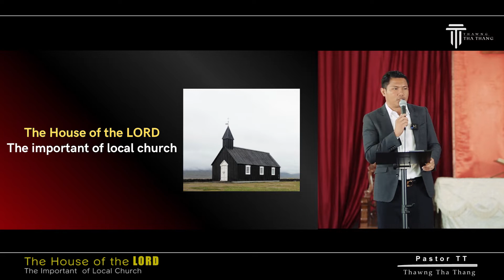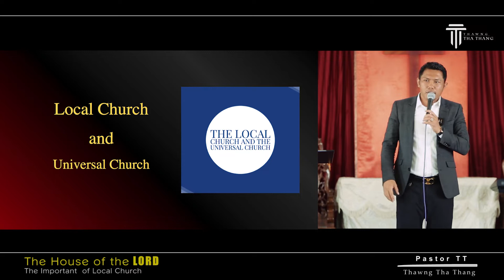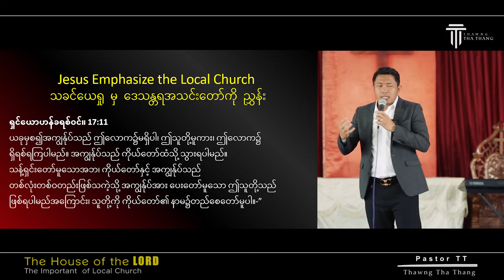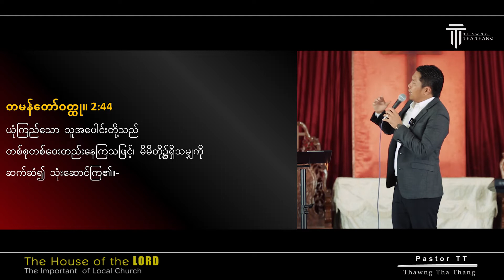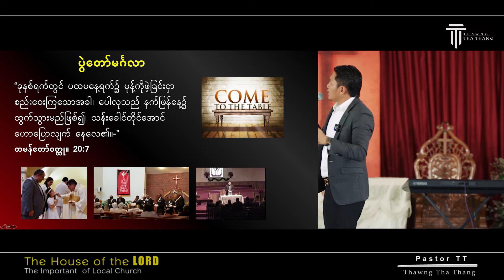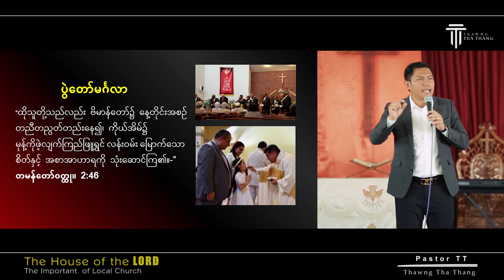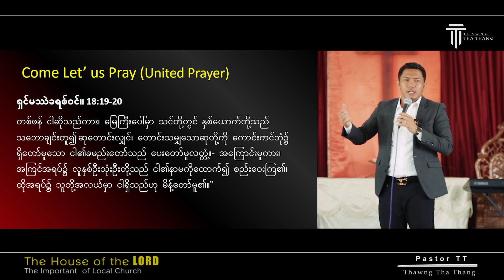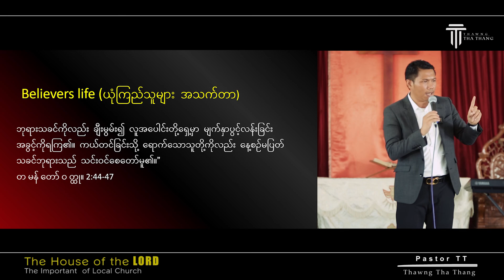The Important of Local Church | Thawng Tha Thang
The Important of Local Church